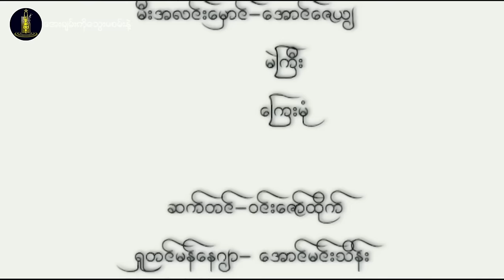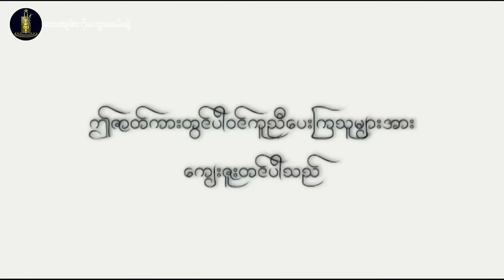ရွှေစင်ဦးရုပ်ရှင် | အေးချမ်းကို သွေးမစမ်းနဲ့ (အပိုင်း ၂) | Aye Chan Ko Thway Ma San Nae (Part 2)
📕ဇာတ်လမ်း- လွင်ဗို
📝ဇာတ်ညွှန်း- လွင်ဗို
🎬ဒါရိုက်တာ- လွင်ဗို
🌟သရုပ်ဆောင်များ- နေထူးနိုင်၊ မိုးသက်နိုင်၊ မေထွဋ်ခေါင်